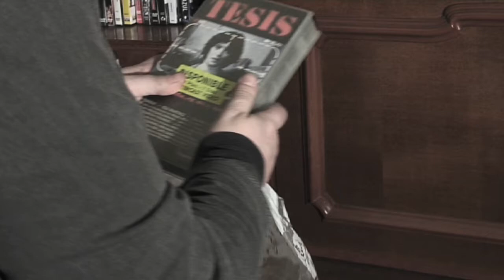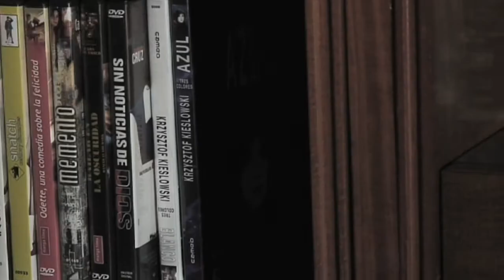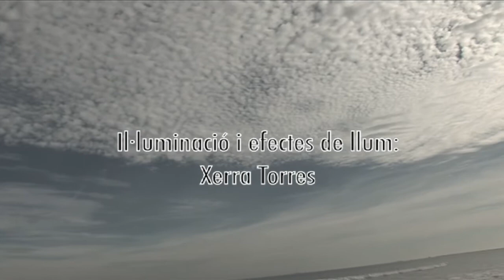D'amagades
Uns xica amaga la prova de l'existencia de Déu i haurà de fugir dels retors que la segueixen.

Una chica esconde la prueba de la existencia de Dios i tendrá que huir de los curas que la siguen.